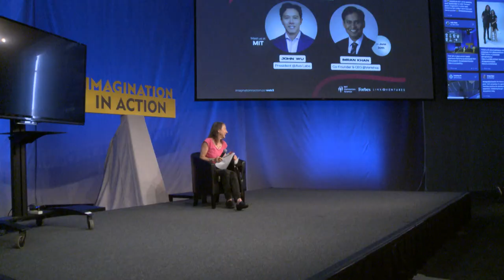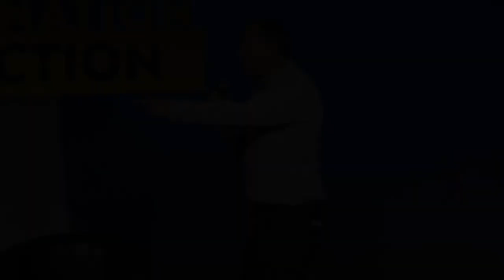Perspective on Web3 - Present without leave: Web3 models of governance | Web3 Summit @ MIT 2022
Considerations to make captivating ideas for Web3 practical to implement - exploring Web3 constructs: NFTs and DAOs

Esther Dyson | Wellville

On June 30th,  Web3 Imaginators, Explorers, and Pioneers came together at the MIT Media Lab for the 1st Web3 Summit to examine the possibilities of Web3 and define the foundation for its future.

The talks were organized into 3 moments that took us from reflections on the last major social and economic transformation precipitated by the arrival of the Internet era, to the economics to build and sustain Web3, and concluded with pioneers and visionaries who probe the possibilities of the Web3 future.